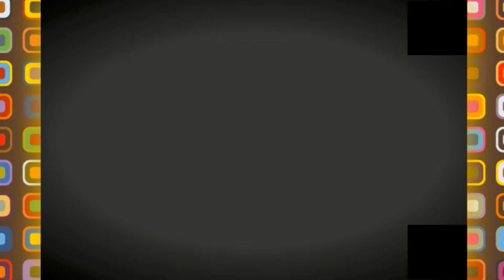☝️🤔مدرسة قيد الانشاء بتلمسان☝️🤔 و محاولة لتوضيف الطابع العمراني الأندلسي ☝️🤔